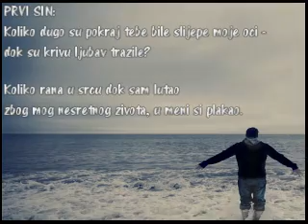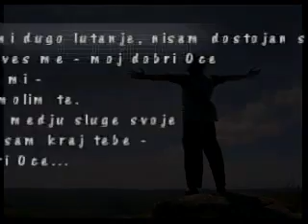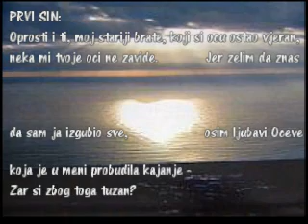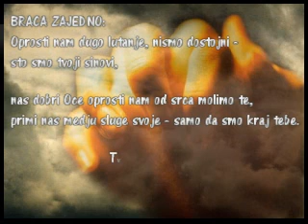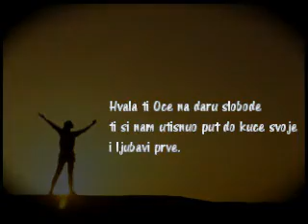Gibonni-Palic-Nas Dobri Oce-drugacijiblog-lyrics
Gibonni i Palic - Dobri nas Oce, predivna pjesma sa rjecima i slikama koje sam napravio!